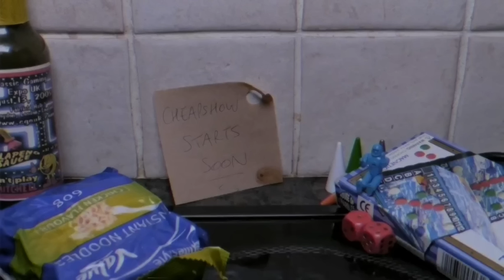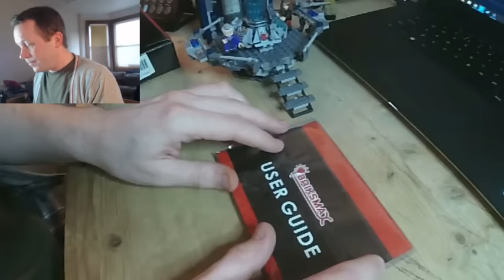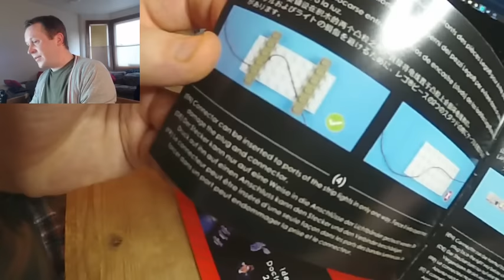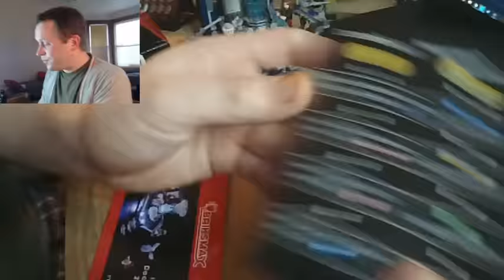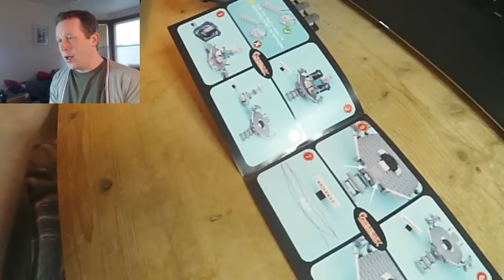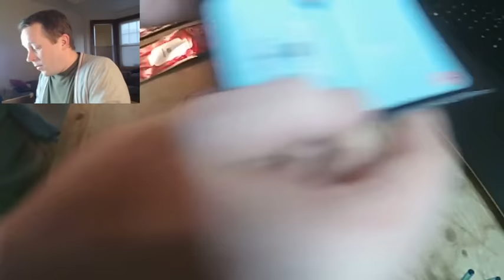CheapShow Doctor Who Lego Light Kit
Paul Gannon off of that CheapShow tinkers with some lego for an hour, with a cameo from Eli Sliverman, A video from Mr Biffo and a video frmo the CS vaults -- Watch live